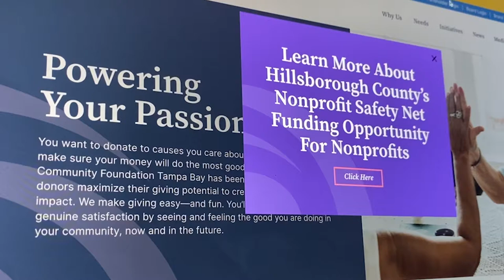Nonprofit Safety Net Program Provides $5 million in Pandemic Relief Funds to Charitable Agencies